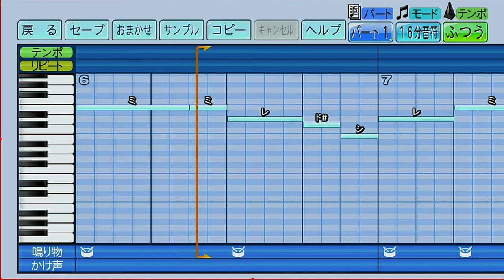埼玉西武ライオンズ 愛斗【パワプロ2022応援歌】